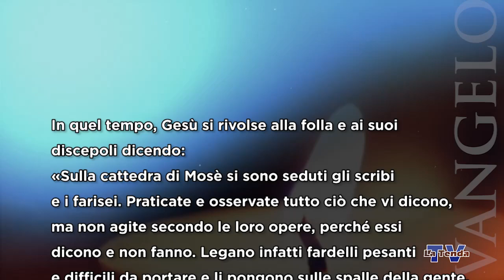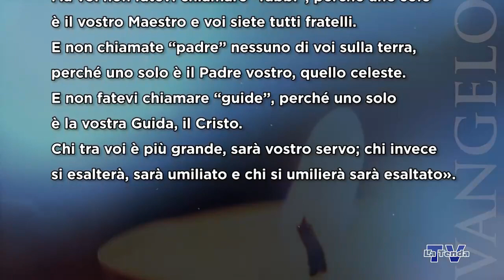Quaresima 2023 - Martedì 7 marzo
Riflessione sul vangelo del giorno a cura di don Luca Soldan. Regia Federico Campodall’Orto. Una produzione La Tenda Multimedia